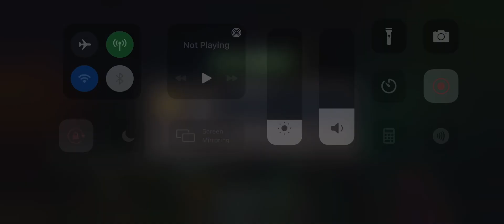Robin kills thing very fast